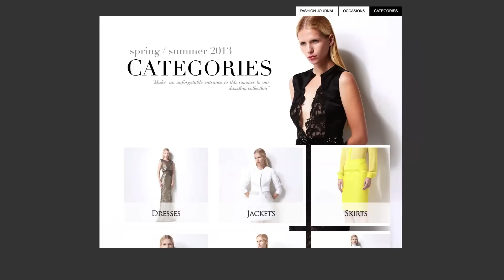Izmaylova e-Boutique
Introducing Izmaylova London's e-Boutique. Shop, share and pin our SS13 collection.